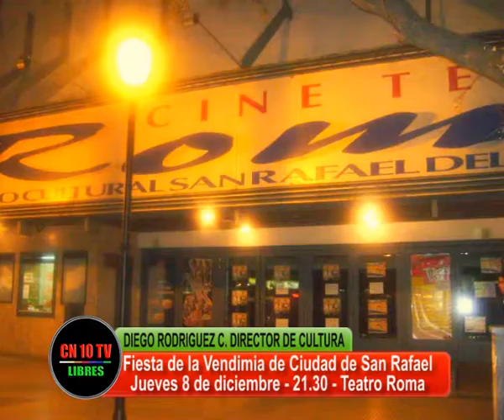CULMINAN VENDIMIAS DISTRITALES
Diego Rodriguez,  Director de Cultura de San Rafael informa la realización de la Fiesta de la Vendimia de la Ciudad de San Rafael